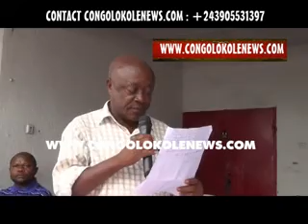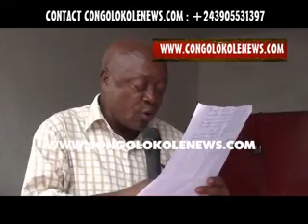LES PEUPLES AUTOCHTONES DE LA RDC ADHERENT A LA CVD.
LA COALISION POUR LE VRAI DIALOGUE,CVD EN SIGLE  A RECUE AUJOURD'HUI L'ADHESION EN SON SEIN DE LA DYNAMIQUE DES PYGMEES DE LA RDC,TEMOIN DE L'EVENEMENT, CONGOLOKOLENEWS.COM.